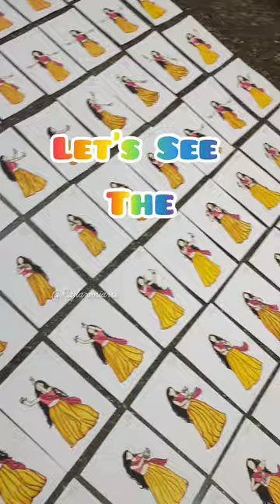Gulabi Sharara Artist Version💃🏻flipbook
Hello Viewer's,
Here I am with a new reel for u all,
Hope you all will like it and shower your love❤️,
So, Hit like button👍🏻,

Raj Laxmi Arts